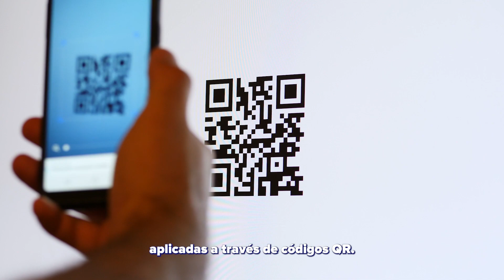Diagnóstico Oportuno para el Cáncer Infantil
La detección oportuna del cáncer infantil aumenta la sobrevida del paciente hasta un 79%, es decir de 10 niños con diagnóstico positivo a cáncer 8 se curan.